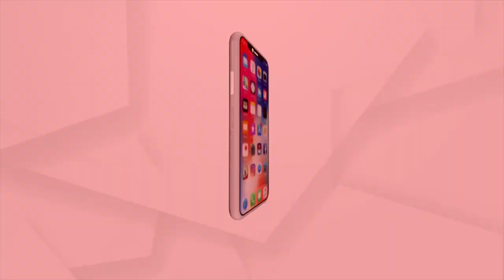ଲୋକଙ୍କ ଦୈନଦିନ ବାଟ ଚଲା ରାସ୍ତା ପାଲଟିଛି ଏବେ ଗାଡିଆ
ଲୋକଙ୍କ ଦୈନଦିନ ବାଟ ଚଲା ରାସ୍ତା ପାଲଟିଛି ଏବେ ଗାଡିଆ...ବାତ୍ୟା ୟଶ୍ ଚାଲିଯାଇଛି ସତ କିନ୍ତୁ ଛାଡି ଯାଇଛି ତାର ଏମିତି କିଛି ଛାପ...ଆସନ୍ତୁ ଦେଖିବା କିଭଳି ଅଛନ୍ତି ଧାମରା ବାସୀ ଏବଂ କଣ ରହିଛି ସେମାନଙ୍କ ପ୍ରତିକ୍ରିୟା